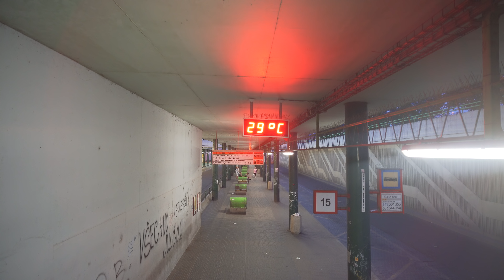Czech Republic, Prague, metro ride from Rajská zahrada to Černý Most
ticket barrier 0:14 , 3:22

metro train 0:36

August 2018